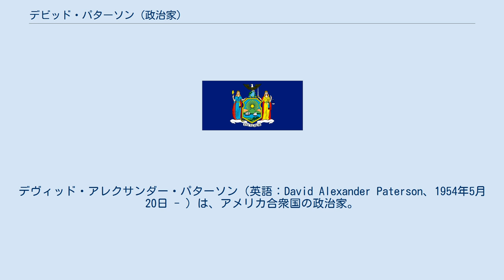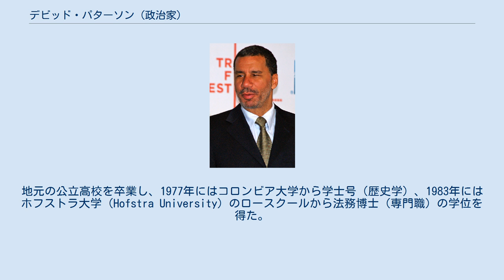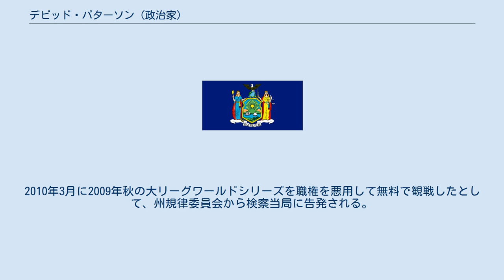デビッド・パターソン (政治家)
デヴィッド・アレクサンダー・パターソン（英語：David Alexander Paterson、1954年5月20日 - ）は、アメリカ合衆国の政治家。
第55代ニューヨーク州知事を務めた。
 1954年5月20日にニューヨーク市のブルックリンに誕生する。
母親はアフリカ西部のギニアビサウから連れて来られた南部の黒人奴隷を先祖に持つ人物であり、父親であるバジル・パターソンはジャマイカ系黒人であり、後にニューヨーク州州議会議員、さらにニューヨーク市助役となる人物であった。
父方の祖母であるエヴァンジェリーン・パターソンには、ジャマイカの英雄マーカス・ガーベイの秘書の経歴があった。
 生後3か月の時に耳からの感染が視神経にまで波及したことによって左目を失明し、右目にも高度の視力障害が生じた。
ニューヨーク市の学校では養護学級での学習が求められたため、一家は普通学級への通学が可能なロングアイランドに転居した。
地元の公立高校を卒業し、1977年にはコロンビア大学から学士号（歴史学）、1983年にはホフストラ大学（Hofstra University）のロースクールから法務博士（専門職）の学位を得た。
その後、クイーンズ区の地区検察局に勤務するが、司法試験には合格できなかった。
 1985年にパターソンは検察局を退職し、ニューヨーク州州議会議員に初当選（ハーレム地区など選出）した。
2003年には院内総務となり、2007年に州知事に就任したエリオット・スピッツァーのもとで副知事に就任した。
 2008年にスピッツァーが買春スキャンダルで州知事を辞職した事で、規定によりニューヨーク州知事に繰り上げ就任し、2010年12月31日まで在任した。
 アメリカ史上4人目にしてニューヨーク州では初となる黒人の州知事である。
また、1975年に11日間アーカンソー州知事を務めたボブ・ライリーに続き、アメリカ史上2番目の盲目の州知事でもある。
 民主党系としてもリベラル色が強く、同性結婚の許可についても理解を示している。
そのため保守的な共和党議員とは対立を余儀なくされたが、現在はアメリカの経済恐慌に対抗するため、民主党と共和党の枠を超えて、ニューヨークの議員らに協力を求めている。
2010年3月に2009年秋の大リーグワールドシリーズを職権を悪用して無料で観戦したとして、州規律委員会から検察当局に告発される。